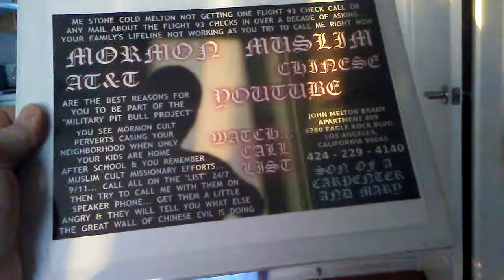PB TAMI TELLS THE POPE TO GIVE PROTESTIA THE THUMB DOWN... PICK UP YOUR FAMILY'S LIFELINE TRY TO C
PB TAMI TELLS THE POPE TO GIVE PROTESTIA THE THUMB DOWN... PICK UP YOUR FAMILY'S LIFELINE TRY TO CALL ME MELTON ... SEE THE COWARDLY CATHOLICS GIVING YOU THE THUMBS DOWN.